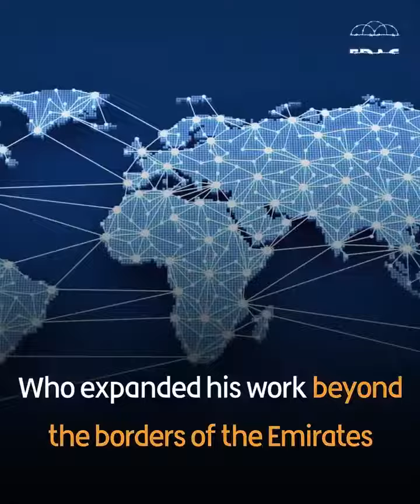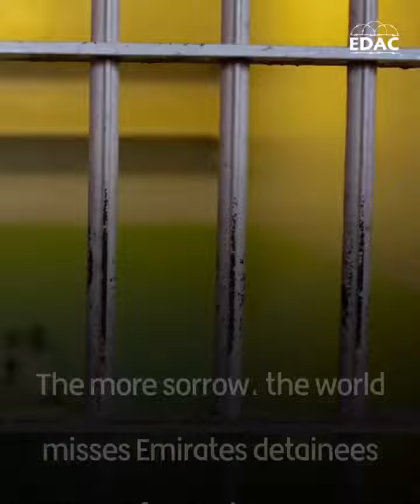World misses the good in UAE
Whenever disaster strikes the world misses the DetaineesOfConscience in the UAE, pioneers of charity &giving whose charitable work extended around the world & benevolent actions would have greatly impacted the service to the victims of the earthquakes in Turkiye &
Emirates Detainees Advocacy Center (EDAC)